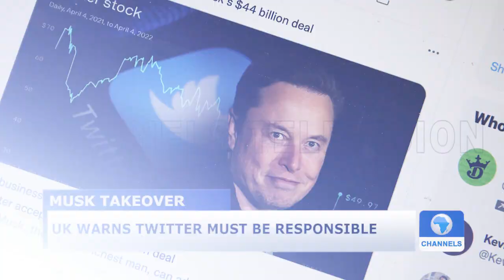Recap: DSS Alerts Nigerians Of Bomb Attacks On Worship, Relaxation Centres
Some criminal elements plan to return the country to the pre-2015 era reminiscent of Improvised Explosive Device (IED) attacks on soft and hard targets in parts of the country, the Department of State Services (DSS) has said.